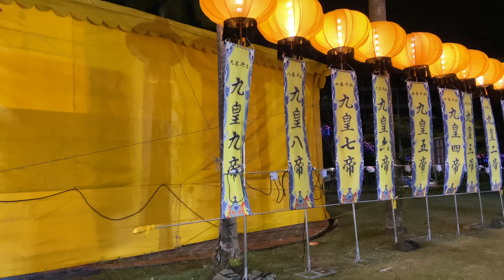2023 新加坡勿洛水池路南山海庙恭迎九皇大帝圣驾 [小毅世界]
2023 新加坡勿洛水池路南山海庙恭迎九皇大帝圣驾 [小毅世界]

Singapore, Bedok Reservoir Road, Nan Shan Hai, celebrate The Nine Emperor Gods Festival

要記得喜歡，分享和訂閱這個頻道。